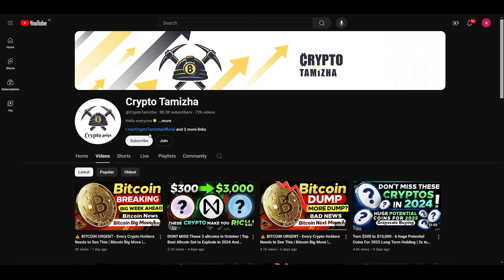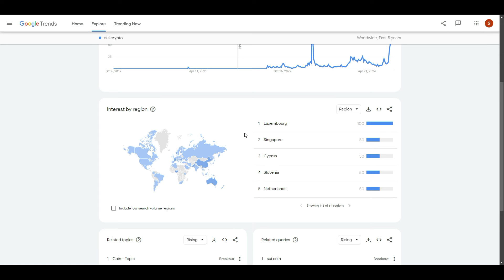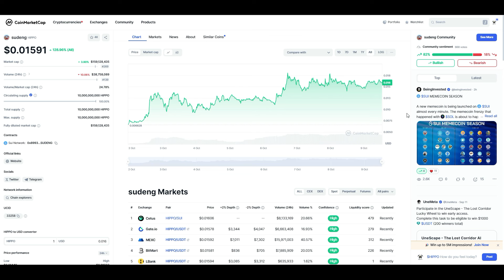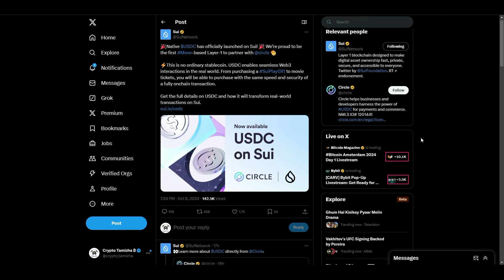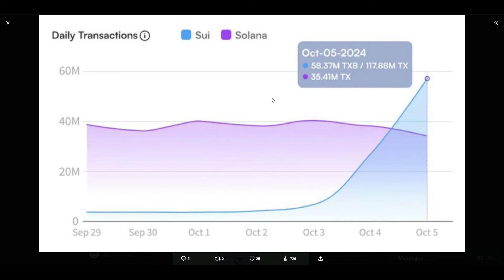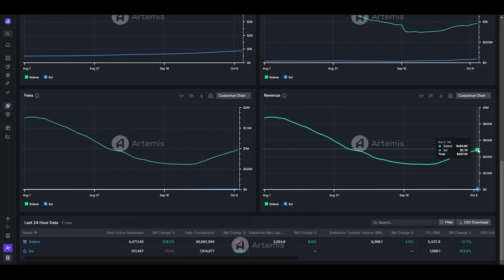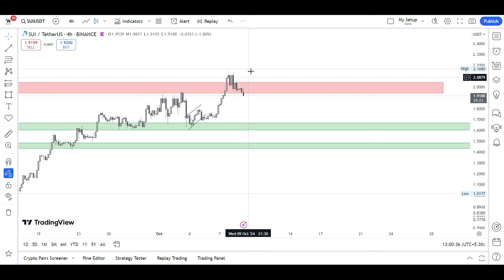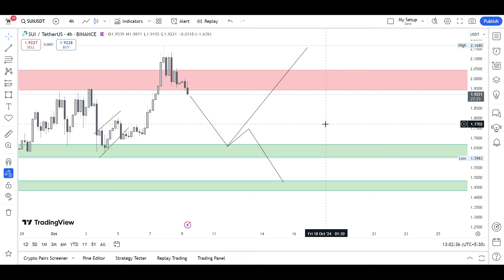I Just Found The Next Solana! [And You're Still Early] Missed Solana ? Don't Miss This Crypto